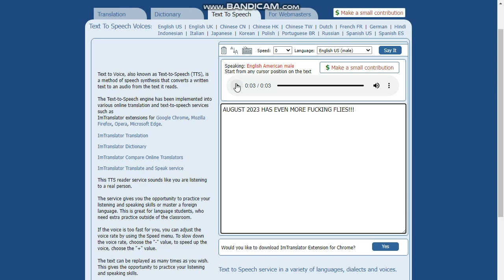August 2023 is one horrible month for fly infestation!!!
Even more worse than June and July 2023 because of THIS!!! And also August 23rd and 24th are most terrible days because of little flies dragging into the screen all night!!!